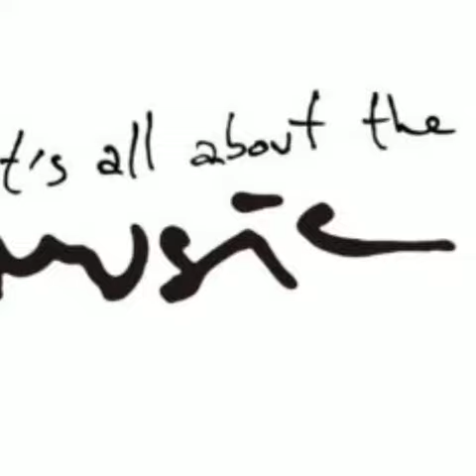Jean Carignan, born in 1916 in Quebec. He is performing ‘’La Grande Fleur" on Jean's back porch.